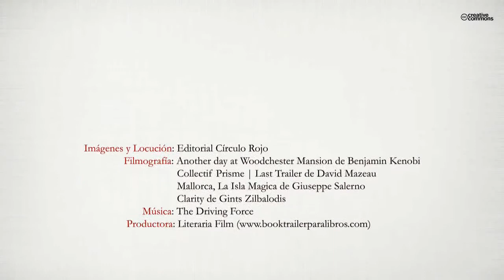LEM (Booktrailer) - Editorial Círculo Rojo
Después del éxito conseguido con su primera novela Historias de Valdemar, el mallorquín Antoni Martorell nos sorprende con esta fantástica antología de relatos de fantasía y terror cósmico ambientada en la onírica ciudad de Lem, nombre al que se refiere el autor al hablar del alter ego de su ciudad natal.
Un joven escritor en apuros, una misteriosa mansión situada en la sierra, una antigua maldición, el capricho de los dioses o la aparición del mismísimo Diablo en las calles de Palma son algunos de los temas que aborda el autor en este libro que, sin duda, no dejará indiferente a nadie.